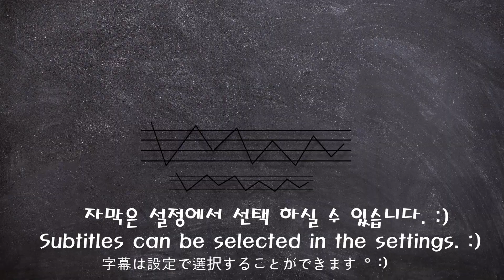[Mukbang]💛해삼내장 고노와다먹방!😋(🌊바다향을 품은 고영양 저칼로리 해삼내장먹방!😋) Sea cucumber intestines korean food ASMR | 쎄미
🌊🌊🌊오늘은 진한 바다향을 품은 고영양 저칼로리 식품!!🤗💕
바다의 고급보약으로 불리는 해삼내장 국내산 고노와다 입니다.💛😋
미각을 자극하는 감칠맛 나는 갯내음의 고노와다는
조리하여 드시는것 보다 고유 그대로 회로 드시거나,
소면에 비벼서 드시거나,
따끈한 밥에 같이 먹으면 정말 맛있습니다.😋💕